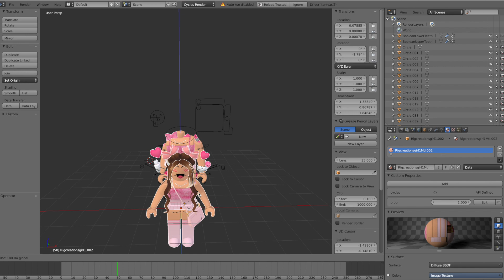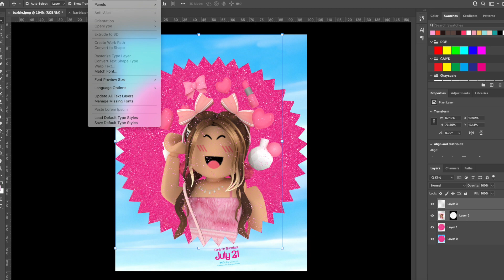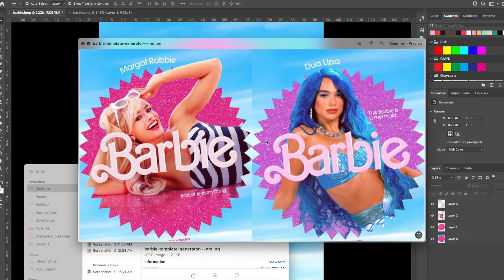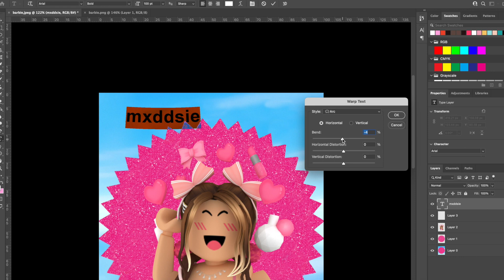BARBIE live action poster GFX SPEED DESIGN! || mxddsie ♡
☆ i hope you like this roblox gfx inspired by the new barbie movie posters! ☆
💖⭐️ USE STARCODE: PINK ⭐️💖
I’m a member of the Roblox Influencer Program and I may receive some perks and benefits from Roblox.
(the intro is made by me!)

thanks - maddie :)